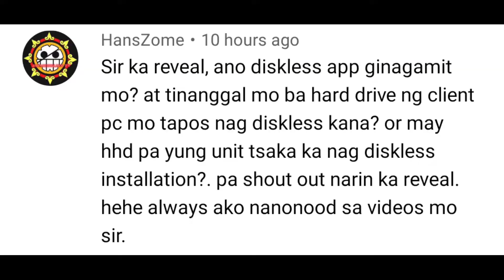BUSOG NA BUSOG KAMI SA BIRTHDAY NI PAPA ( 76TH BIRTHDAY NI PAPA) + SHOUT-OUT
Connect me :
Tiktok : Jomel Castulo1 & Jomel Castulo2
Lyca : jomel_castulo